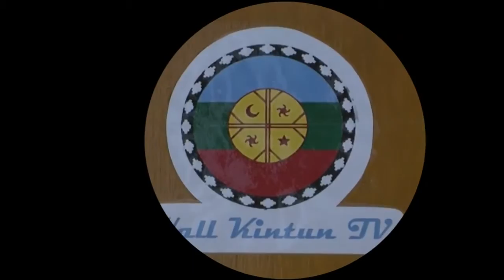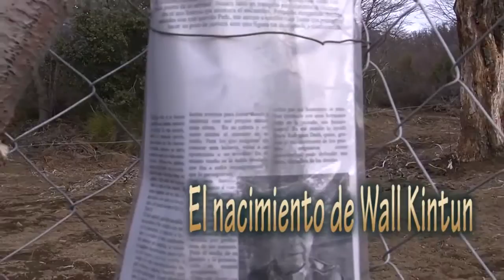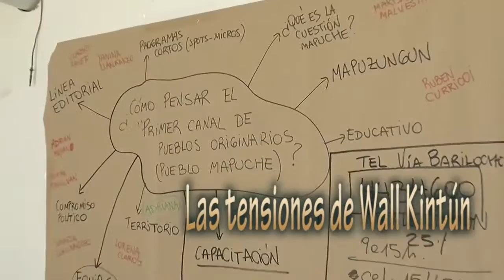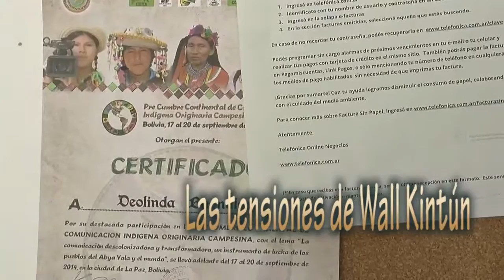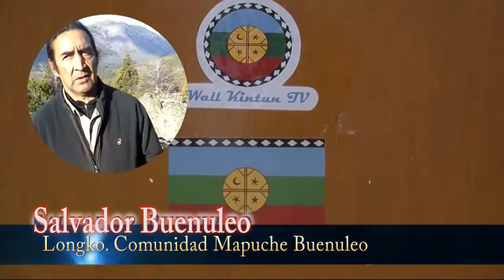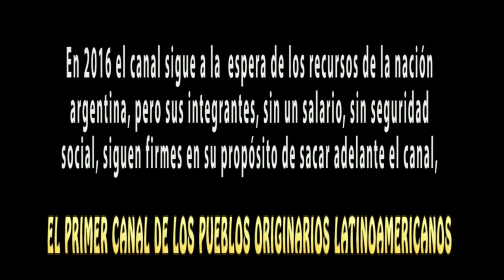Wallkintun tv: La experiencia del primer canal indígena de Argentina (2016) -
Compartimos un trabajo audiovisual realizado sobre nuestro medio de comunicación Mapuche, el primer canal de televisión de Pueblos Originarios de la Argentina que surgió el 07 de Diciembre de 2012 en el marco de la Ley de Servicios de Comunicación Audiovisual 26.522.

La batería de Derechos y garantías que la Ley de Medios contempla a la fecha están en vigencia. A lo largo de estos años venimos solicitando a los diferentes gobiernos y organismos nacionales competentes el cumplimiento pleno de la misma, porque el acceso a la comunicación para los Pueblos Indígenas en Argentina hoy es un Derecho.

El siguiente material fue realizado por el hermano y periodista Wilson Martínez Guaca de Colombia que viajó el año pasado hasta Furilofche (Bariloche) para conocer, registrar y dar a conocer el proceso que viene atravesando esta experiencia inédita en el continente:

"En medio del abandono estatal, el canal Mapuche WallKintun TV continúa siendo un referente para los Pueblos Originarios del Abya Yala, que lo ven como el faro que señala el camino para una comunicación propia" señala Guaca.

Algunos de los temas que aborda este trabajo audiovisual son:

- Programación.

- Los Mapuche, gente de la tierra.

- Wallkintun y la Ley de Medios.

- Hacer tv en Wallkintun.

- El proceso de Wallkintun.

- El nacimiento de Wallkintun.

- Wallkintun, comunicación y comunidad.

- Wallkintun para los Mapuche.

- Las tensiones de Wallkintun.

- Wallkintun... sigue el sueño...

Entrevistados:

Deolinda Buenuleo - Directora gral. WallKintun tv. Werken Comunidad Mapuche Buenuleo.

Salvador Buenuleo - Longko Comunidad Mapuche Buenuleo.

Oscar Moreno - Periodista. Producción y entrevistas WallKintun tv - LofChe Valentín Saihueque.

Lucas Dinamarca - Camarógrafo WallKintun tv - Comunidad Mapuche Buenuleo.

Luciano Collueque - Camarógrafo WallKintun tv.

Adriana Collueque - Edición y Administracción WallKintun tv.

Jeannette Paillán - Coordinadora Latinoaméricana de Cine y Comunicación de los Pueblos Indigenas (CLACPI) - Ngulumapu, hoy Chile.

Ignacio Prafil - Werken Coordinadora Parlamento Mapuche de Río Negro.

- Los Pueblos Originarios en Argentina fuimos parte de la lucha para que la Comunicación sea verdaderamente democrática y un derecho de todos los pueblos. Como parte de esas deliberaciones y estrategias de movilización se impulsó la propuesta de Inclusión del Derecho a la Comunicación con Identidad, dentro de la Ley 26.522 de Servicios de Comunicación Audiovisual, aprobada en el 2009.

- A partir de la sanción de la Ley de medios, la Autoridad Federal de Servicio de Comunicación Audiovisual (AFSCA) es la responsable en la aplicación, garantía y cumplimiento efectivo de nuestros derechos y normas para el acceso a la comunicación hasta el 2015.

Esos derechos son de carácter nacional y obligatorio y rigen para todos los medios indígenas sin excepción:

LOS DERECHOS INDÍGENAS EN LA LEY DE MEDIOS QUE ARGENTINA DEBE CUMPLIR

Título IX - Servicios de Comunicación Audiovisual de Pueblos Originarios

Artículo 151 - AUTORIZACION:

Los Pueblos Originarios podrán ser autorizados para la instalación y funcionamiento de servicios de comunicación audiovisual por radiodifusión sonora con amplitud modulada (AM) y modulación de frecuencia (FM) así como de radiodifusión televisiva abierta en los términos y condiciones establecidos en la presente ley.

Los derechos previstos en la presente ley se ejercerán en los términos y el alcance de la Ley 24.071.

Artículo 152 - FINANCIAMIENTO:

Los servicios contemplados en este título se financiarán con recursos provenientes de:

a) Asignaciones del presupuesto nacional.

b) Venta de publicidad.

c) Donaciones, legados y cualquier otra fuente de financiamiento que resulte de actos celebrados conforme los objetivos del servicio de comunicación y su capacidad jurídica.

d) La venta de contenidos de producción propia.

f) Recursos específicos asignados por el Instituto Nacional de Asuntos Indígenas (INAI).

- Los medios indígenas son de carácter Público No Estatal. Esto quiere decir que tenemos RANGO y AUTONOMÍA propia como las universidades públicas y la iglesia catótica, que reciben presupuesto del Estado que definen sus propias políticas y estrategias de comunicación.

- Wall Kintun Tv es el primer Canal de televisión de Pueblos Originarios de toda la Argentina y es el quinto medio de comunicación indígena del mundo con estas características.

Desde la aprobación en el año 2009 de la Ley nacional 26.522 de Servicios de Comunicación Audiovisual, los derechos indígenas no se han cumplido en su totalidad. Fundamentalmente en el financiamiento donde el Estado tiene responsabilidad directa lo que permitirá el sostenimiento de los medios Indígenas en todo el pais para asegurar su funcionamiento pleno como herramienta de acompañamiento a los procesos sociales, históricos, culturales que los pueblos se proyectan.